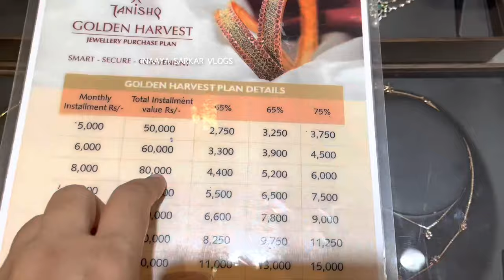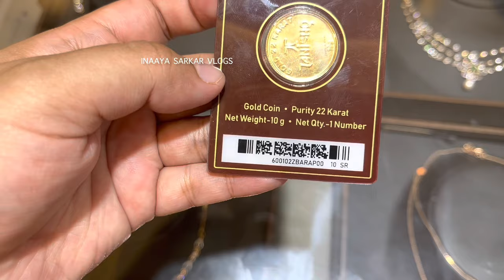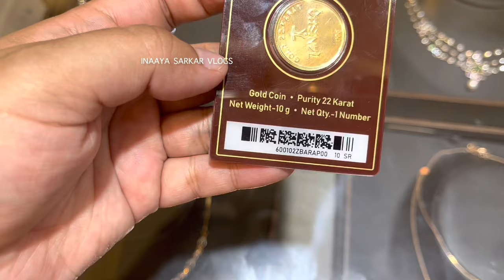Tanishq new golden harvest plan in detail | tanishq gold coin price